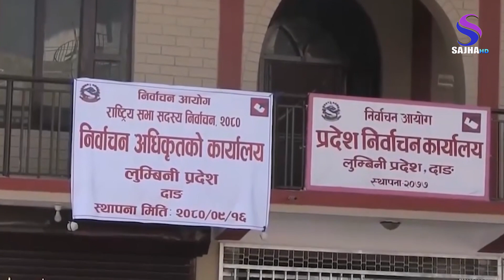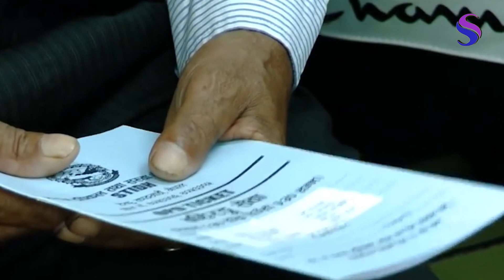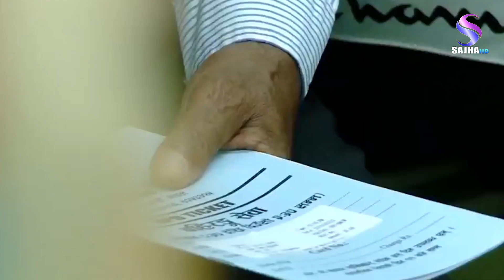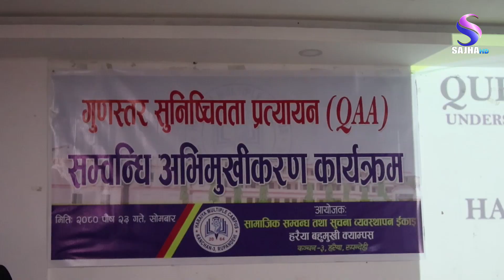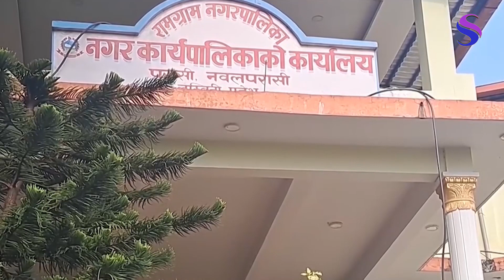२०८० पौष २३ गते दिन भरिका साझा समाचार